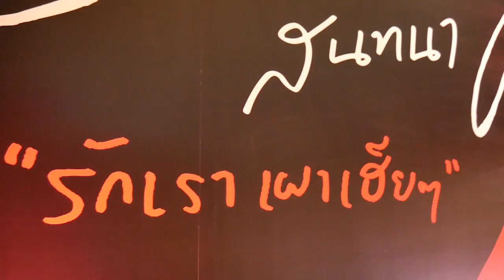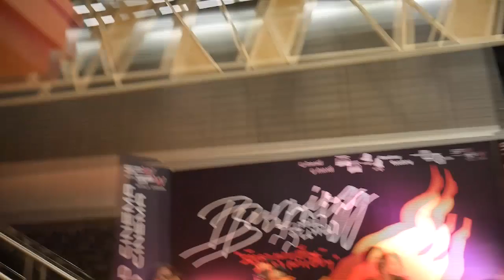Burning สนทนา : รักเรา เผาเฮียๆ!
ทำไมต้อง "มือเพลิง"
ทำไมต้อง "มูราคามิ"
ทำไมต้อง "อีชางดง"

โจษขานกันว่า ผลงานเขียนของฮารูกิ มูราคามินั้นยากหนักหนาต่อการดัดแปลงให้เป็นภาพเคลื่อนไหว เพราะอะไร
 - แล้วอีชางดงเจ๋งมาจากไหน จึงอาจหาญมาจับงานไม่ง่ายแบบนี้
- เหตุใดเฮียๆ ทั้งสองจึงได้รับการยกย่องเป็นหนึ่งในสุดยอดของวงการ
- ศิลปะการดัดแปลงจากสื่อหนึ่งไปยังอีกสื่อนั้นน่าสนุกอย่างไร และ "มือเพลิง" สะท้อนภาพมนุษย์กับโลกแบบไหน ทั้งในฉบับหนังสือและหนัง?

เพื่อต้อนรับการเข้าฉายของ "Burning มือเพลิง"
ผลงานกำกับ-เขียนบทเรื่องล่าสุดของอีชางดง (ดัดแปลงจาก "Barn Burning" เรื่องสั้นของมูราคามิ*)

...Movies Matter ร่วมกับ SFW Central World, สำนักพิมพ์กำมะหยี่, Candide Books (ร้านหนังสือก็องดิด), Readery, Fathom bookspace ขอชวนนักอ่านนักดูนักฟังมาต่อยอดในงานเสวนา "Burning มือเพลิงสนทนา : รักเรา เผาเฮียๆ" กับ...

- อุทิศ เหมะมูล นักเขียนรางวัลซีไรต์
- คมสัน นันทจิต นักเขียน นักแสดง และผู้แปล "อาฟเตอร์ เดอะ เควก" และเรื่องสั้นใน "ปีศาจแห่งเล็กซิงตัน" ของมูราคามิ
- คันฉัตร รังษีกาญจน์ส่อง นักเขียน อาจารย์พิเศษ และนักวิจารณ์ภาพยนตร์ ผู้เชี่ยวชาญหนังเกาหลีและญี่ปุ่น
- ดำเนินรายการโดย ดวงฤทัย เอสะนาชาตัง บรรณาธิการเล่ม "เส้นแสงที่สูญหาย เราร้องไห้เงียบงัน"
(*เรื่องสั้น Barn Burning รวมอยู่ในเล่มนี้ / แปลไทยใช้ชื่อ "มือเพลิง" โดยวิวัฒน์ เลิศวิวัฒน์วงศา)

อาทิตย์ 22 ก.ค. 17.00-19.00 น.
ที่ Eat@Double U ชั้น 9 SFW Central World